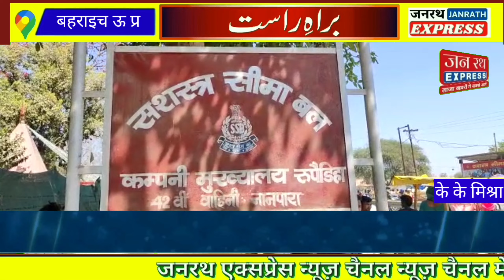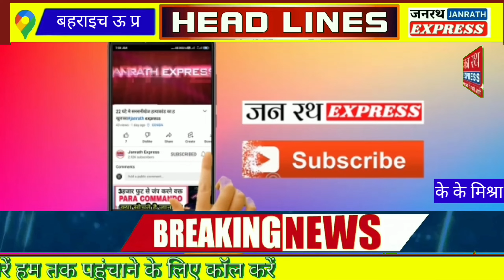बहराइच उमेश पाल हत्याकांड से जुड़ी बड़ी खबर.